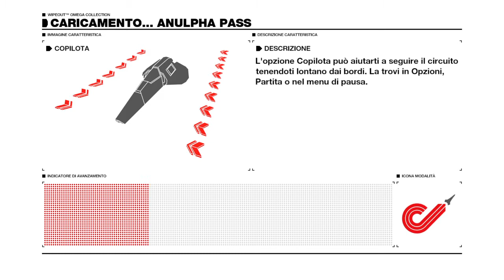Omega Collection Flash on line